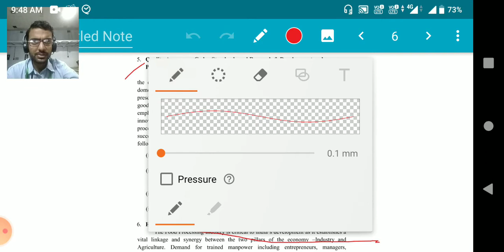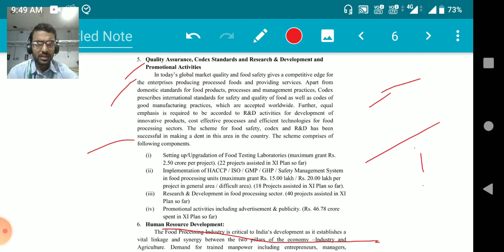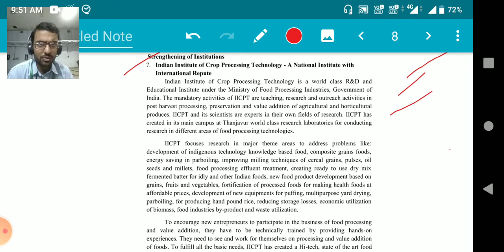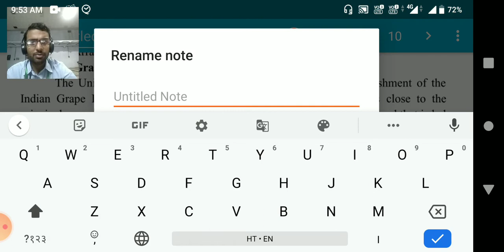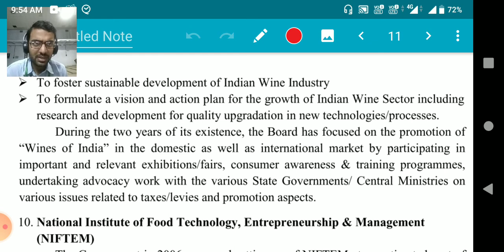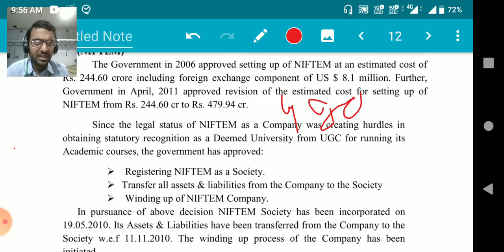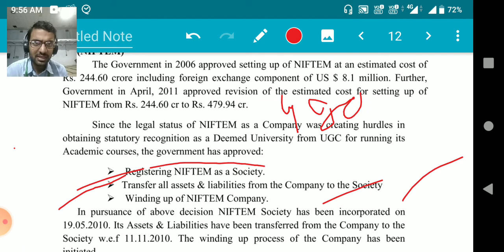Food processing schemes